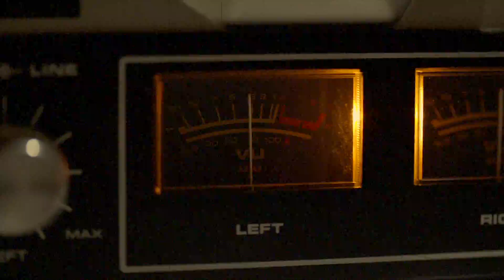Jamie Jay - Nine Minutes to Five Ep Preview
This is a Preview of My new ep which will be out very soon.

All tracks on this video where recorded and written by me jamie thomas